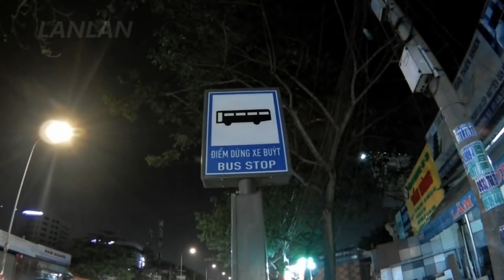Khám phá khu phố Đèn đỏ tại Sài Gòn|サイゴンの和風歓楽街を探索する EP.2